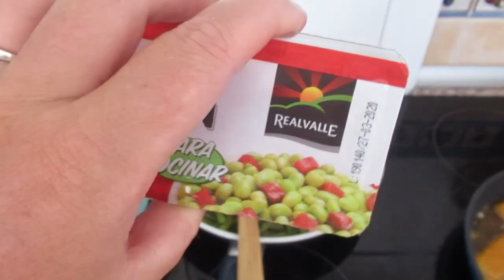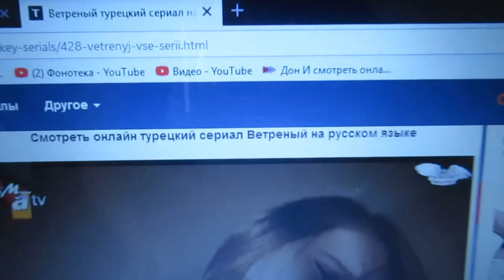Новый жилец на рабте. Мой король. Чистый день .ИСПАНИЯ Влог